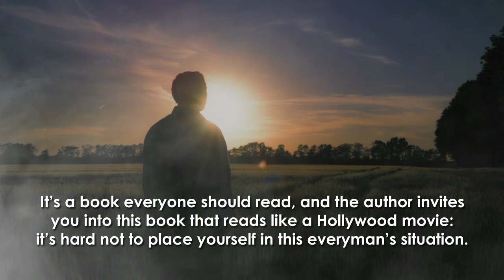Uncommon Sense by David Albert Francoeur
Uncommon Sense: A Gen X tale and an inspirational guide to advocate for yourself by David Albert Francoeur